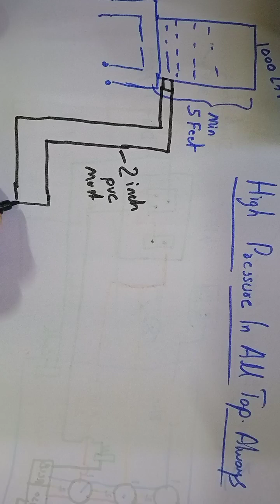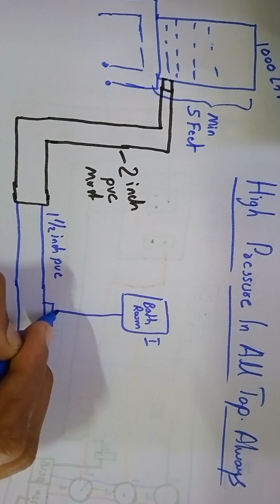high pressure in watet tank pipe to all tap#i love god#plumbing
water pressure plumbing
high pressure in all taps how piping water tank to last tap
Hindware Commod And Cistern Installation|How To Install Toilet W/c Fitting|Jet Spray
Low Water Pressure - Well Pump Problems
How to increase water pressure at home
Water Tank Installation|How To Increase Bathroom Water Pressure From Low Hight
How to increase water pressure at home पानी का प्रेशर कैसे बढ़ाएं?
water tank pressure switch keeps turning on and off
home water pressure tank troubleshooting
water pump pressure problems
plumbing work in house
plumbing home
plumbing house
plumbing pipe fittings
plumbing piping
plumbing pvc pipe fittings
plumbing material
plumbing fittings
plumbing fittings names
plumbing fittings names malayalam
plumbing fitting kaise karen
plumbing fittings price
plumbing fitting bathroom
plumbing fitting rate
plumbing fitting in house
plumbing fittings and their uses
plumbing fittings names tamil
plumbing fitting charges
plumbing fitting kaise karte hain
plumbing fittings height
plumbing fitting material name
plumbing materials names and pictures
plumbing material wholesale market
plumbing material name
plumbing materials business
plumbing material list
plumbing material cost for 1000 sq ft house
plumbing material wholesale market in delhi
plumbing materials names and pictures tamil
plumbing materials names and pictures malayalam
plumbing materials price list 2022
plumbing materials names and pictures in telugu
plumbing material wholesale market in chennai
plumbing pvc pipe fittings names
plumbing pvc pipe fittings names malayalam
plumbing pvc fitting
plumbing pvc pipe repair
plumbing pvc tips
plumbing pvc to cast iron
plumbing pvc
plumbing pvc glue
plumbing pvc cement
plumbing pvc compression fittings
plumbing pvc coupling
plumbing pvc vs copper
plumbing pvc to copper
plumbing piping diagram
plumbing piping design
plumbing piping system
plumbing pipe
plumbing pipes names
plumbing pipe types
plumbing pipe leak repair
plumbing pipe cleaning
plumbing pipe ganpati decoration
plumbing pipe blockage
plumbing pipe line
plumbing pipes cost
plumbing pipe wholesale market
plumbing pipe clamp fittings
plumbing pipe leakage
plumbing pipe pressure testing
plumbing house drain system
plumbing house plan
plumbing house with pvc
plumbing house with pex
plumbing house with beer
plumbing house drainage system
plumbing house to septic tank
plumbing house trap
plumbing house for propane
plumbing house on slab
house plumbing work
house plumbing system
house plumbing work telugu
plumbing home renovation
plumbing home inspection
plumbing home depot
plumbing home inspection checklist
plumbing home run system
home plumbing system
home plumbing work
home plumbing work tamil
home plumbing work malayalam
plumber home bd
homemade plumbing tools
home plumbing cost
plumbing
plumbing basics
plumbing tools
plumbing fittings
plumbing a bathroom
plumbing work in house telugu
plumbing course
plumbing tricks
plumbing interview questions and answers
water pump pressure controller
well pressure switch troubleshooting
pressure switch stuck open
pressure switch chattering
waterlogged pressure tank
well water pump
well pump short cycling
well pressure tank troubleshooting
pressure tank installation
ball valve
ball valve repair
ball valve working animation
ball valve installation
ball valve fitting
ball valve leakage repair
ball valve manufacturing process
ball valve assembly
ball valve price
ball valve open close direction
ball valve repair in tamil
ball valve handle replacement
ball valve for water tank
ball valve replacement